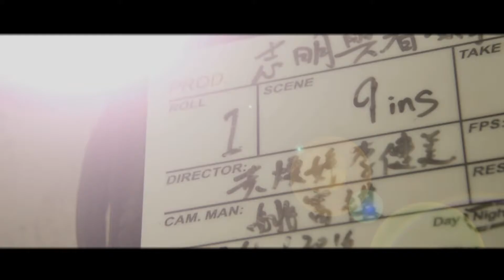AF1180 STUDENT FVP H264